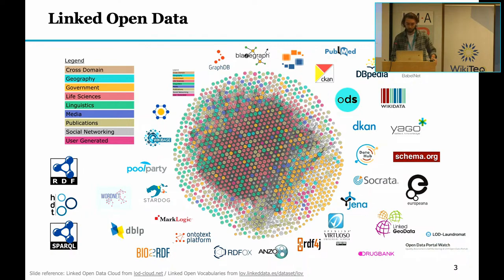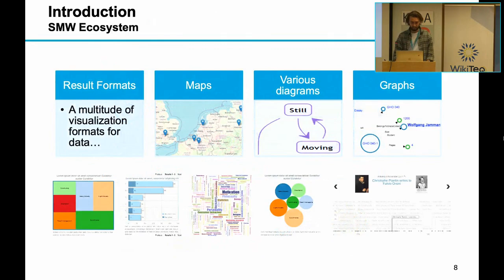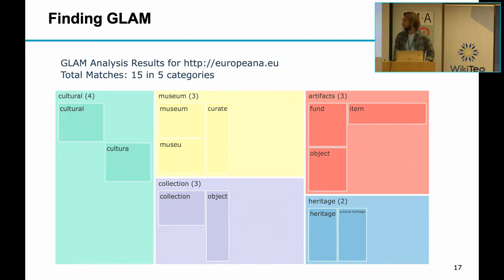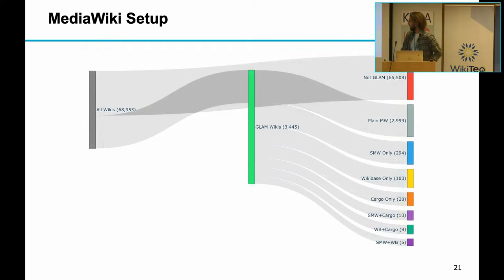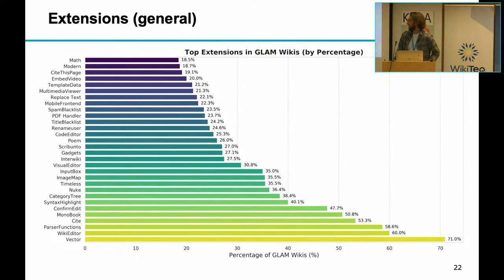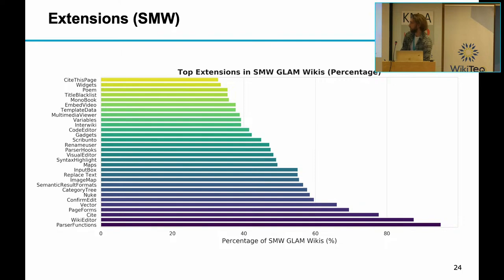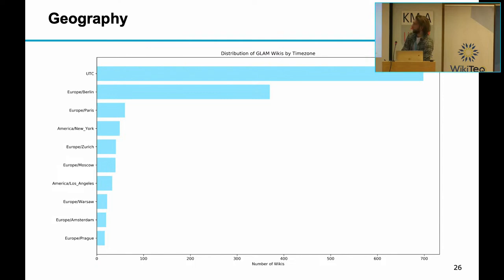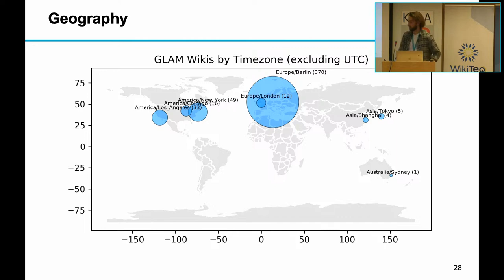MediaWiki U&D Con Fall 2024 - Day 3 - MediaWiki in GLAM settings, Daniel Dobriy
Daniel Dobriy presents finding of crawling more than 70.000 MediaWiki instances on the internet.

MediaWiki Users & Developers Conference Fall 2024: Empowering Knowledge Workers. November 4-6, 2024. Vienna, Austria.